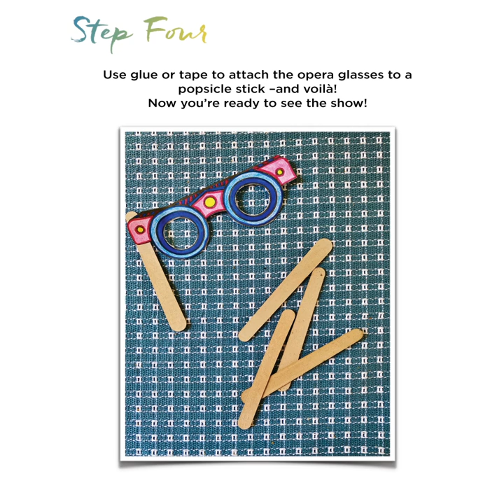Kids and Family Activities: Make Your Own Opera Glasses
See the opera through a different light! These fabulous binoculars have been worn for centuries by opera-goers around the world. You can decorate your own pair with markers, crayons, and jewels!